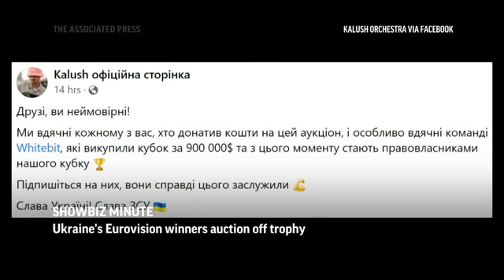ShowBiz Minute: Depp, Jubilee, Eurovision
Jury in Johnny Depp's libel suit resumes deliberations while Depp surprises with U.K. shows; Britain prepares for Queen's platinum jubilee; Ukraine's Eurovision winners auction off trophy. (May 31)